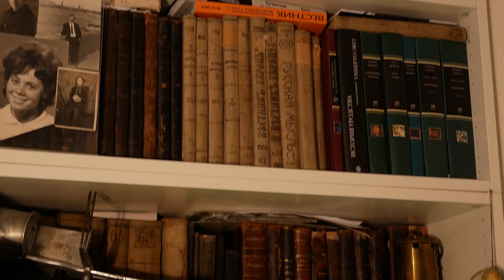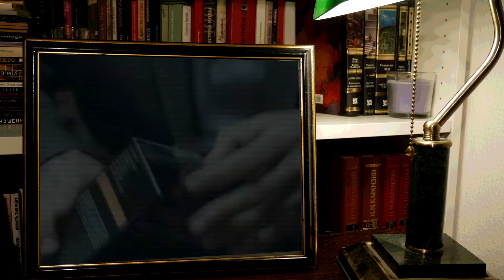КИНОЛИКБЕЗ : Бюро легенд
Расцвет жанра телесериала обусловлен тем, что в эту индустрию пришли настоящие авторы: режиссеры, актеры, сценаристы. И тем, что в большой "романной" форме эти авторы могут по-настоящему развернуться. Полифонические тексты из множества сложно связанных сюжетных линий и персонажей, с каскадной драматургией, затягивающим ритмом действия - с этими возможностями полнометражный фильм не может конкурировать.
Французский сериал "Бюро легенд" с великолепным Матьё Кассовицем - образец такого киноромана. Номинально это "шпионский детектив", но в действительности - интеллектуальный триллер. Самое главное происходит не в перестрелках (их почти нет), а в сознании героев. О чем думает, что переживает, к какому выбору идет герой? Вот увлекательные вопросы "кинематографа мозга"
БЮРО ЛЕГЕНД Le Bureau des Légendes
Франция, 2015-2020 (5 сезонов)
режиссеры: Эрик Рошан, Antoine Chevrollier, Элье Систерн
в ролях: Матьё Кассовиц, Флоранс Луаре, Сара Жиродо, Жуль Саго, Жонатан Заккаи, Жан-Пьер Дарруссен, Зинеб Трики, Жиль Коэн

🎬 Поддержка просветительской деятельности:
Прямой перевод на карту СБ — 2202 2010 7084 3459